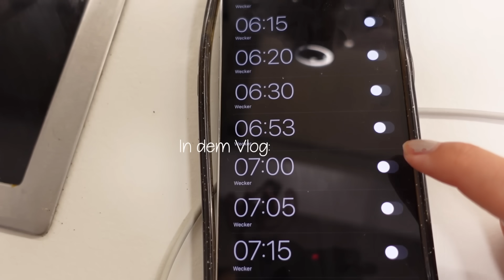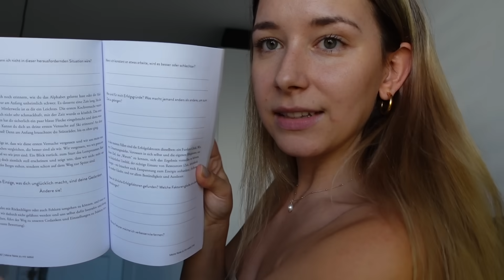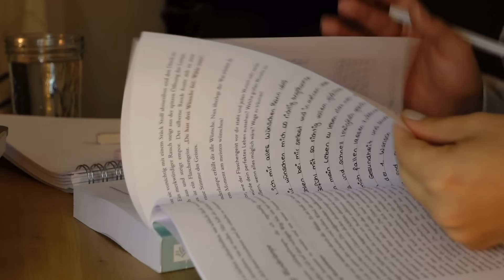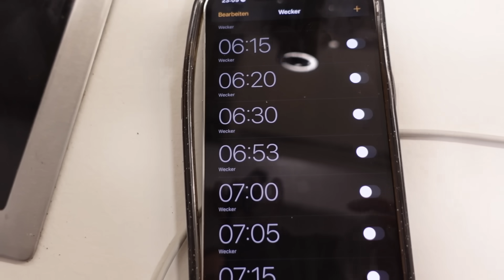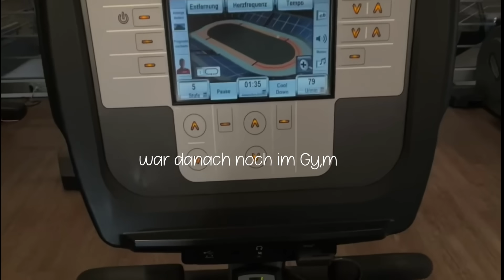LIVING ALONE DAY 🍁was ich mache wenn ich alleine bin, Lesen, Gym, Gedanken, kochen, cozy Abend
Ich hoffe es geht euch gut! In dem heutigen Video hab ich euch einen Tag lang mitgenommen an dem ich alleine in der Wohnung war. Ich zeig euch da was ich alles mach und wie ich meine Zeit gestalte!

Mein Equipment:
Meine Kamera*